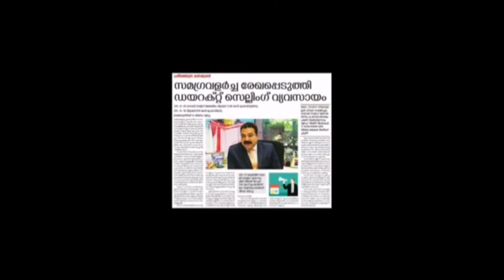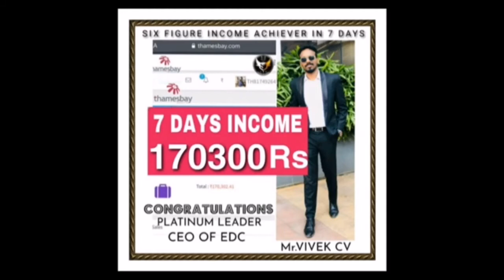How to make easy money on lockdowns ??